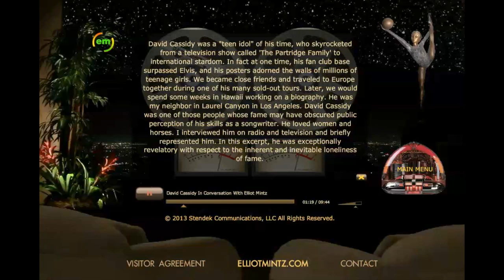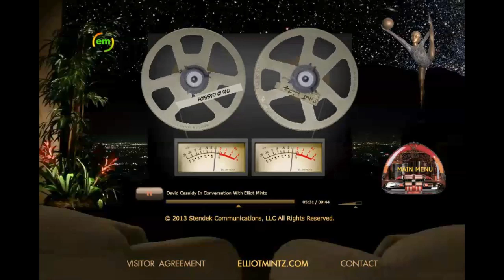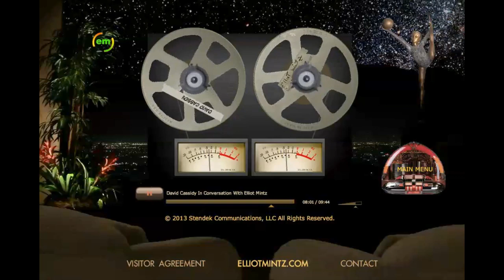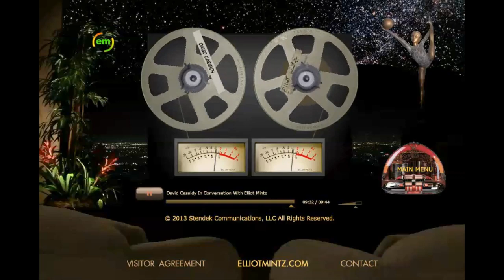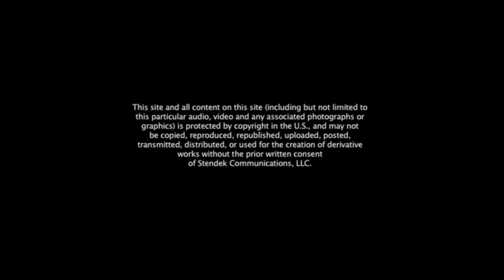David Cassidy Interviewed by Elliot Mintz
Elliot Mintz interviews former teen idol and pop sensation David Cassidy about his fame.

For more interviews of David Cassidy and many others, visit elliotmintz.com